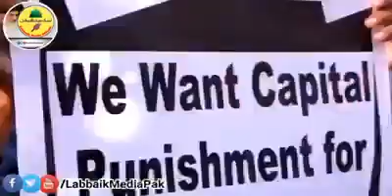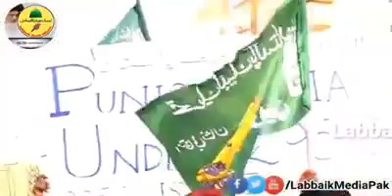جیو جیو لبیک والوں جیو جیو رضوی کے جیالوں ۔۔۔ نیو ترانہ 2018